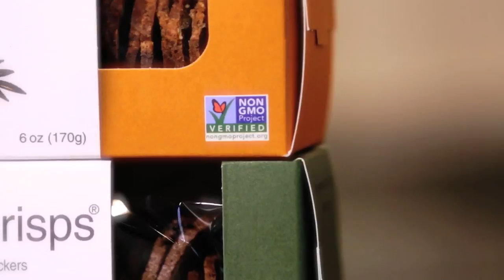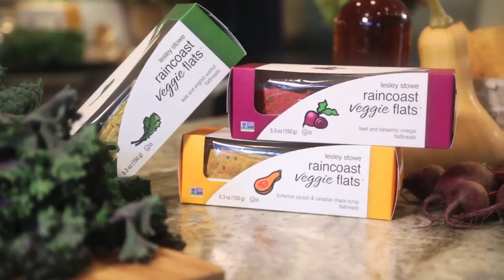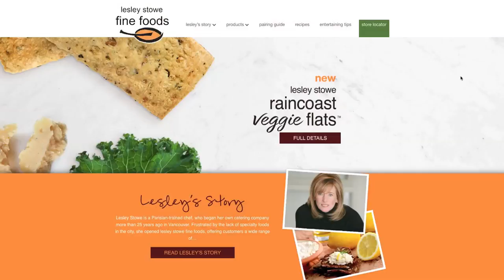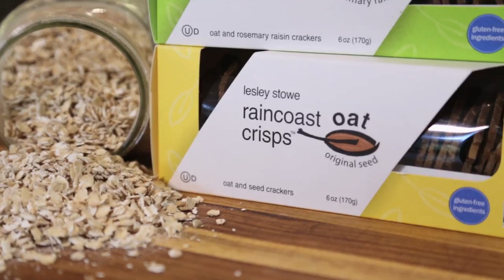Lesley Stowe's Raincoast Crisps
The maker of the original 'crisp' crackers.